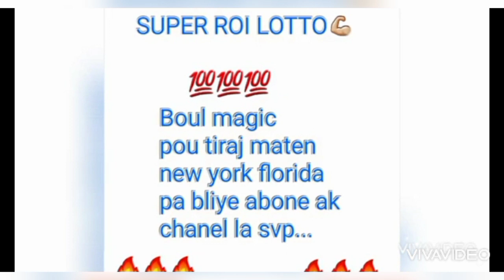4boul magic kraze bank maten an 💯💯💯bingo🔥🔥🔥team Super roi lotto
pa bliye abone pou kapab tjr jwenn chans ou